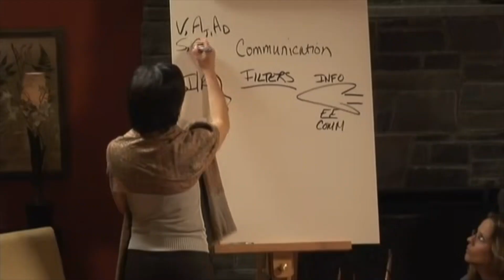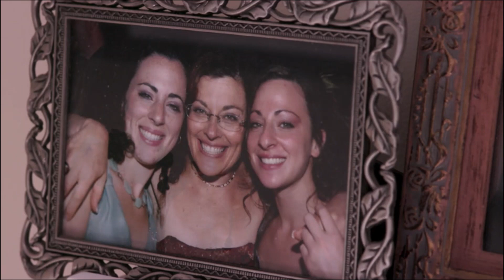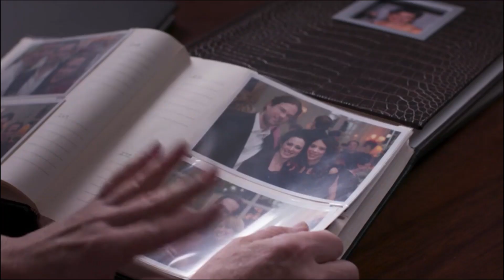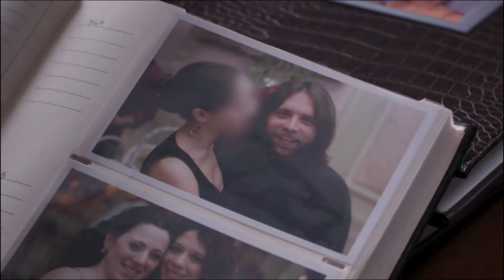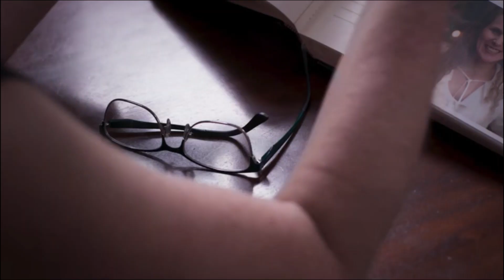What narcissistic abuse (by NXIVM cult leader Keith Raniere) looks like - Part 9